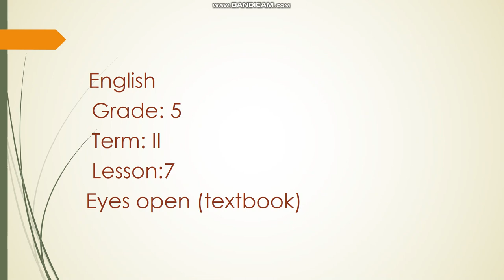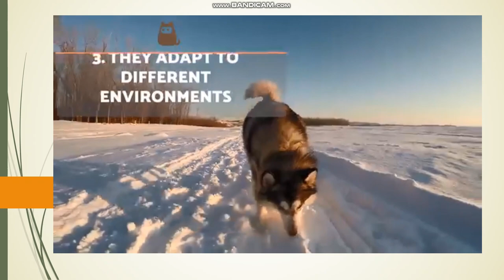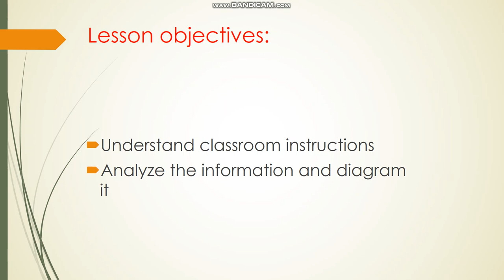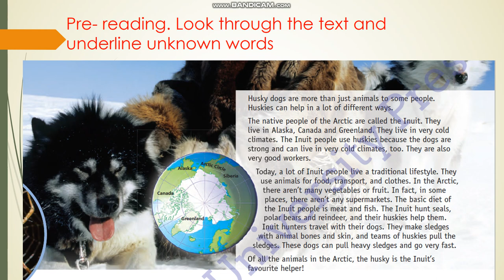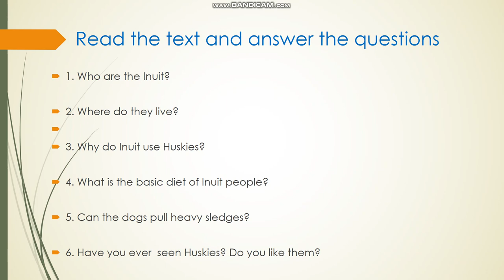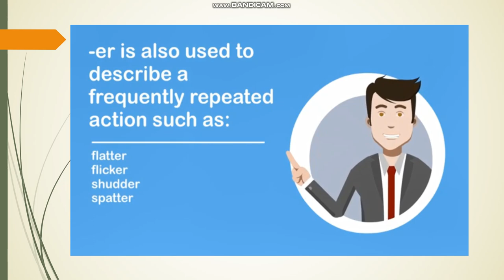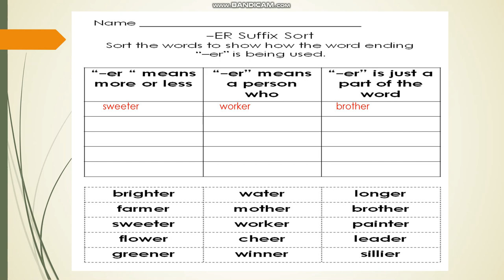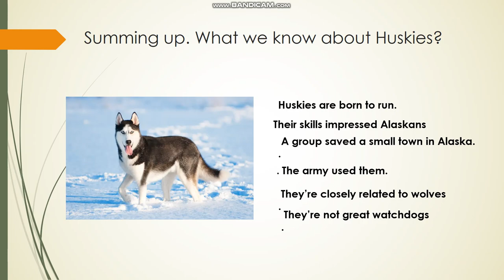lesson 7 Unit 1“Living things”Book “Eyes open”5th grade